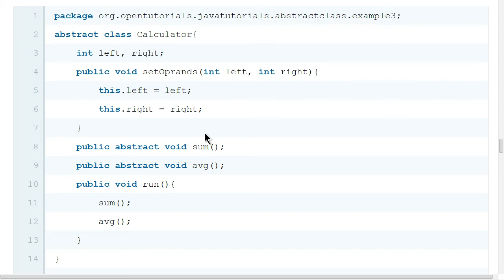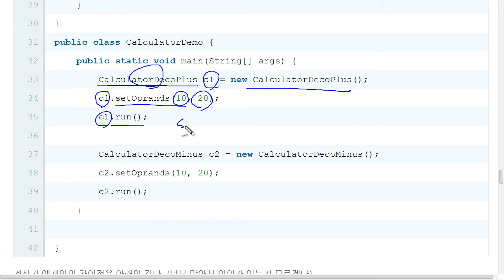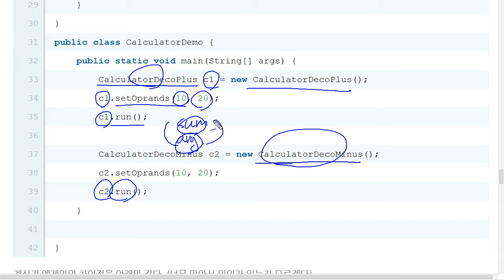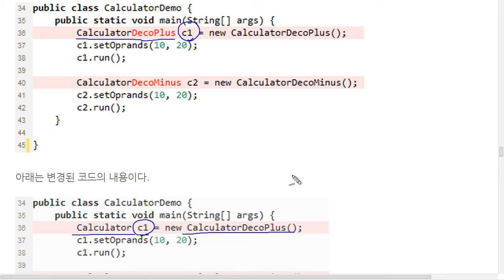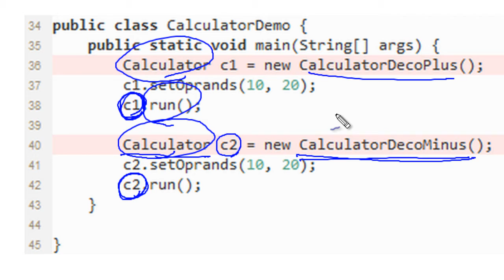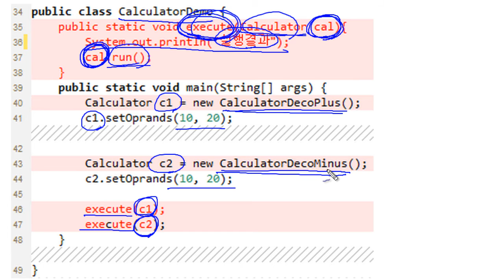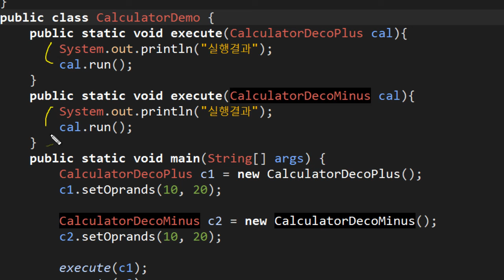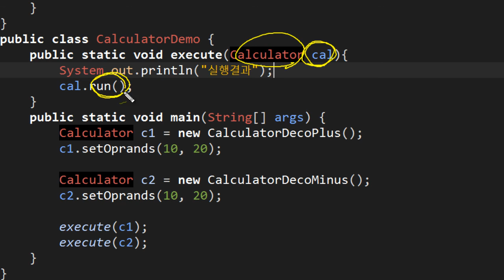Java - 다형성 (4/6) : 실전 예제